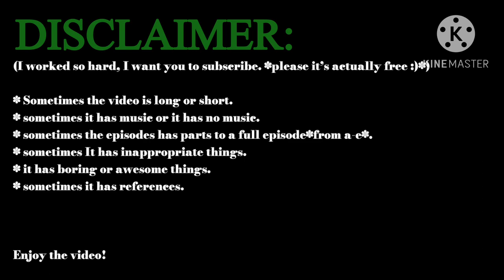Disclaimer Screen (2024)